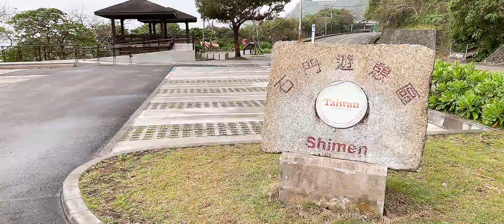【花蓮景點】石門麻糬洞(March洞) 豐濱鄉海蝕洞-電影沉默拍攝場景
花蓮東部海岸，豐濱鄉台11線，天然形成海蝕洞「石門麻糬洞」(March洞)是近年花蓮FB&IG打卡秘境，「石門麻糬洞」就位在花蓮縣豐濱鄉台11線60K石門遊憩區，有免費停車場空間，停車場旁的階梯，往下走約5分鐘就能輕鬆到海邊一賞秘境。24小時開放景點，建議退潮時間前往，安全與利於行走。

花蓮海岸地形有別於西部地區的沙岸景況，主要是由岩岸及礫岸地形為主。花東海岸山脈因受菲律賓火山島弧擠壓抬升，岩層主要為安山岩、礫石層和砂頁岩，以及由火山碎屑沉積的白色凝灰岩，經過強烈風浪積年累月沖刷，形成海蝕凹壁、壺穴、平台等地形。